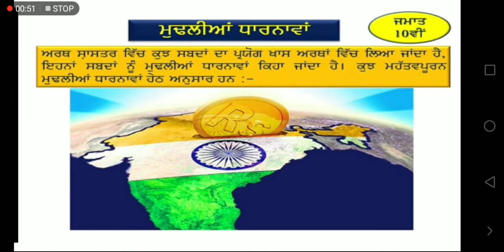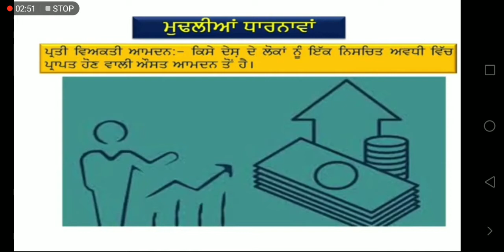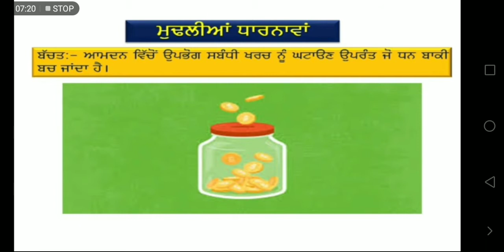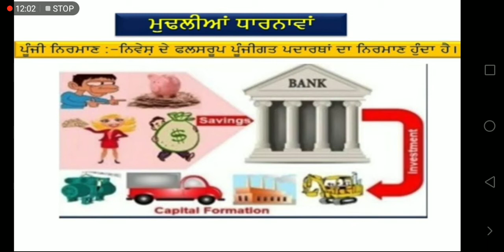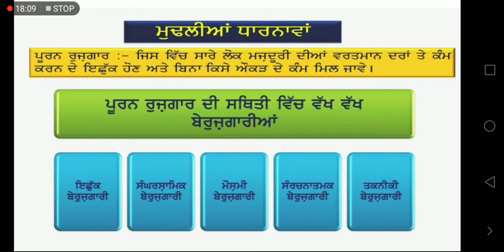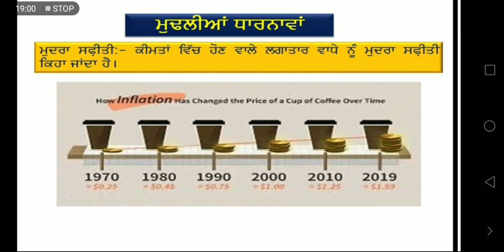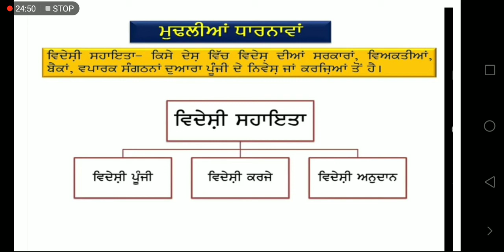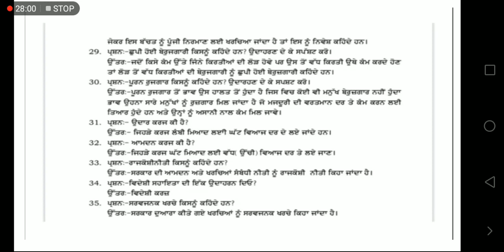svmchhokranonlinestudy ਅਰਥ ਸ਼ਾਸ਼ਤਰ ਪਾਠ 1 ਮੁੱਢਲੀਆਂ ਧਾਰਨਾਵਾਂ